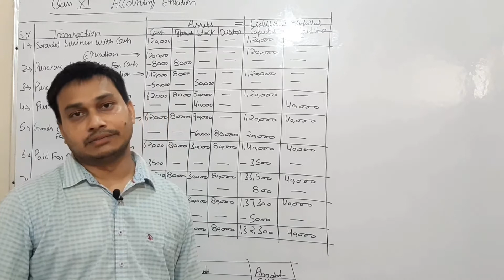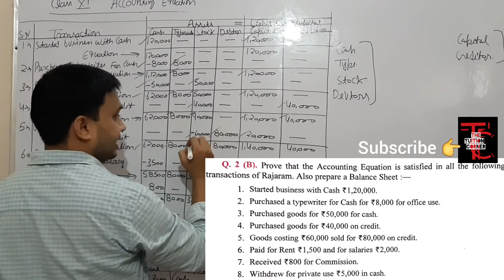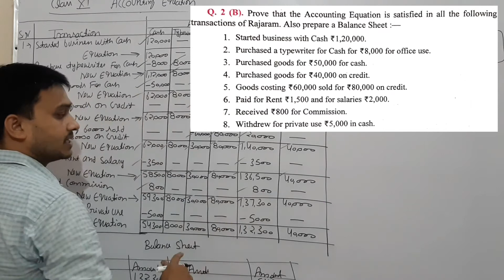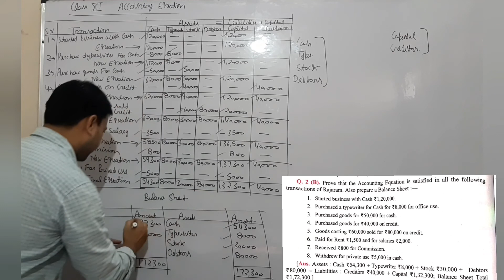Accounting Equation || Accountancy || Lecture:2 || Class 11 || The Tuition Corner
What Is the Accounting Equation?
The accounting equation is considered to be the foundation of the double-entry accounting system. On a company's balance sheet, it shows that a company's total assets are equal to the sum of the company's liabilities and shareholders' equity.
Based on this double-entry system, the accounting equation ensures that the balance sheet remains “balanced,” and each entry made on the debit side should have a corresponding entry (or coverage) on the credit side.

Our team is always ready to help you out anytime. For any queries
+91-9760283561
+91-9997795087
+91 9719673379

We hope same love and support  from you. Help us to grow so that we can help more such student who do not have proper materials and resources.